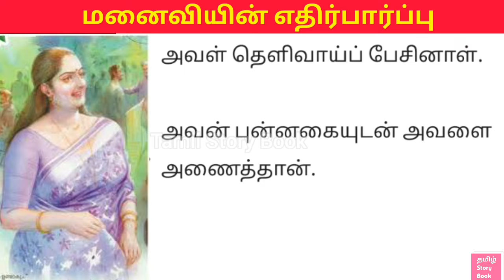இளம் மனைவியின் எதிர்பார்ப்பு | வெளியூரில் கணவன்